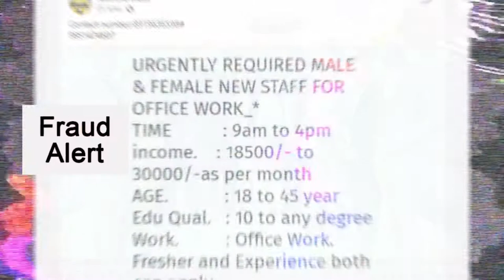Awinmo India Ludhiana Janiye AWINMOINDIA Ke Bare Me !!!! Awinmoindia Team720 Punjab Ludhiana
Janiye AWINMOINDIA Ke Bare Me ! Awinmoindia Team720 Punjab Ludhiana
yeh log fraud kr rhe hai,
yeh video mein humne clear kiya hai k kaise yeh company fraud krti hai logo k saath.
so yeh humne awarness campaign chlayi  hai k aap iss company k fraud se bach jao... Apna time aur paisa waste matt kro

agar aap apne koi bhi comments iss company k regarding hume dena chahte ho toh aap M: 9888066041 iss no. pee call kr sakte ho